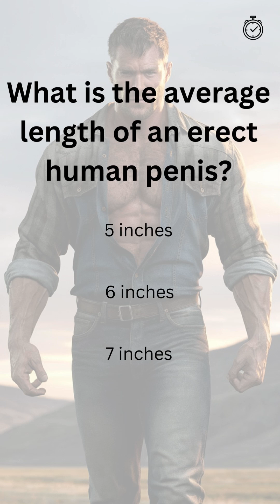Fact about human penis